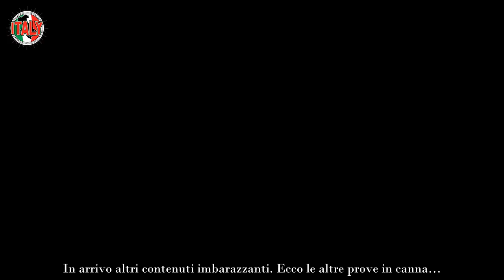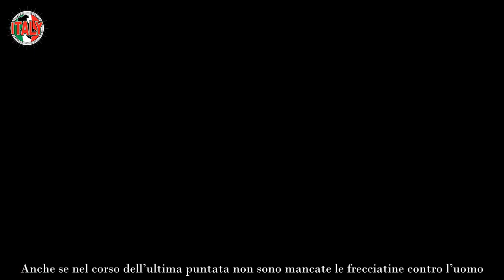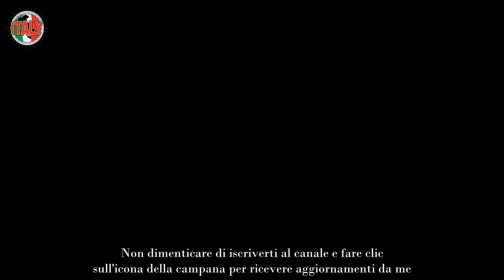“Altri contenuti imbarazzanti” il caso Giambruno non si ferma più L’ultima prova è la più grave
Oramai il polverone sul caso di Giambruno è esploso, soprattutto dopo l’annuncio della separazione, fatto dalla stessa Giorgia Meloni.

Il servizio mandato in onda da Striscia la notizia ha sollevato un vero e proprio caso mediatico e adesso ovunque si parla della cosa.

Tuttavia, il materiale posseduto da Striscia la Notizia non è finito qui, anzi, Antonio Ricci sembra avere ancora molte cartucce dalla sua parte. Per adesso le conseguenze ci sono già state per il giornalista.

Inoltre, il nuovo materiale potrebbe aggravare ancora di più la posizione dell’uomo che nonostante fosse stato avvisato non è riuscito nemmeno a rendersi conto del peso che avevano le sue uscite.